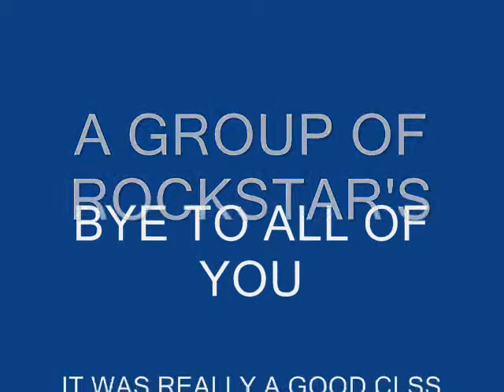EEE HMR 2009 BATCH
ROCKING CLASS EEE HMR  BATCH 2008